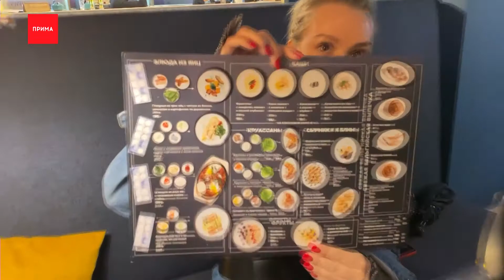Ресторанный блог Марии Дельвер: тестируем завтраки на Взлётке